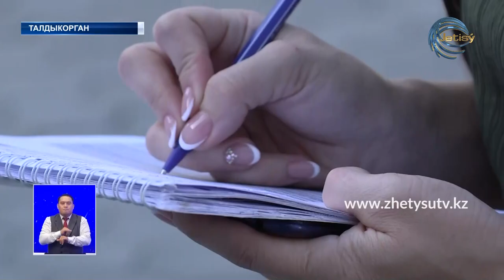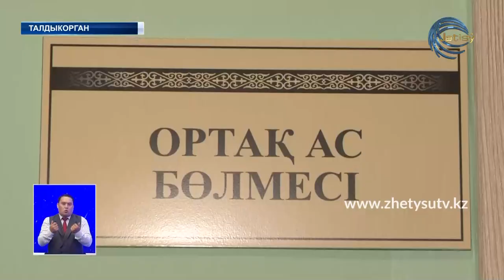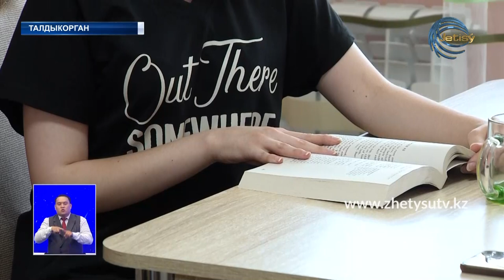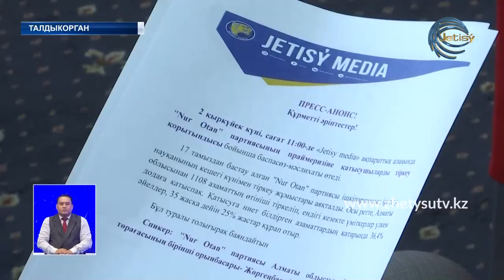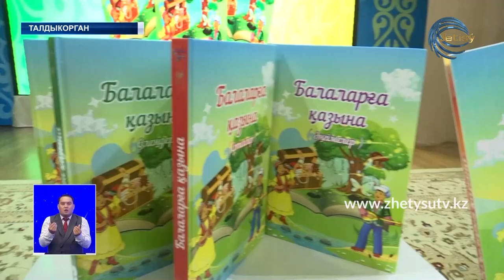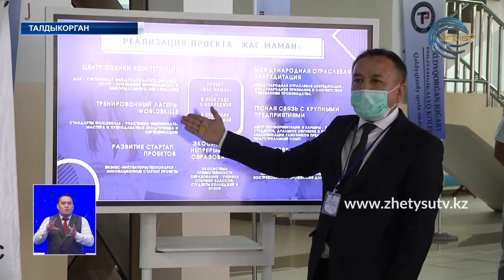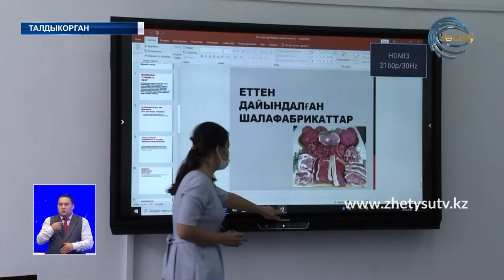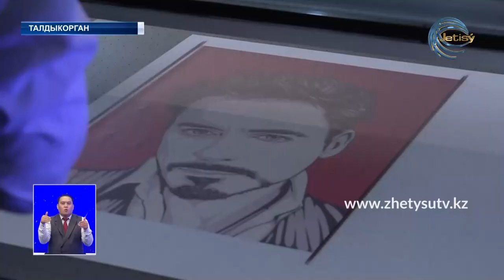НОВОСТИ ЖЕТЫСУ (02.09.20) 21:30